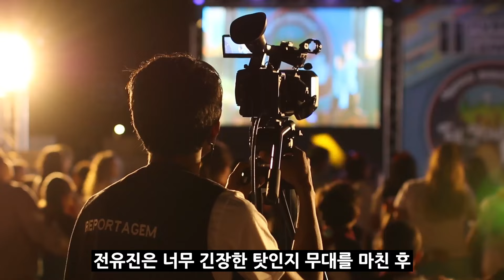한일가왕전 전유진 연애 사생활 폭로｜전유진 박지현 근황 일상 한일가왕전은 어떡해..